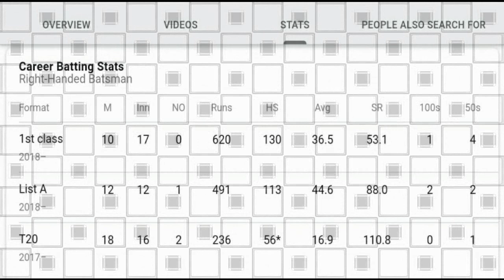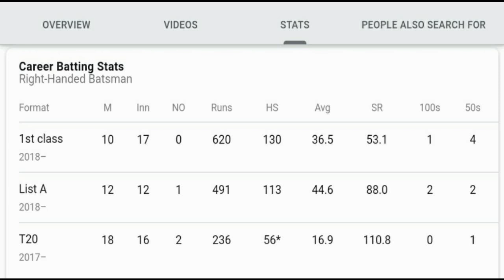Rohail Nazir Batting, Rohail Nazir Biography, Who is Rohail Nazir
In the end, please do comments about this video how you feel about this. One more thing, if you want to watch more videos on cricket, politics, music, and entertainment, then don't get late yourself to subscribe this youtube channel and keep remember to click on bell ICON for getting latest updates about newly uploaded videos on this channel.